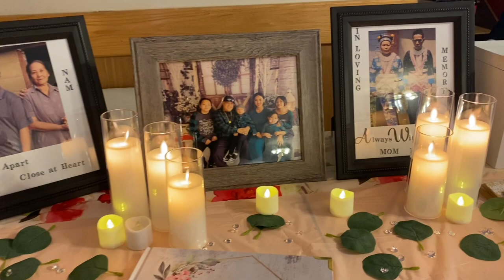Zong pha xyooj thiab surprize tuaj hu nkauj rau cua thiab tony tsab wedding 1/28/23